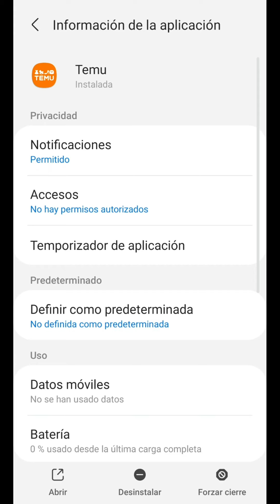ACTUALIZACIÓN de TEMU, cómo actualizar la aplicación de Temu y DESCARGAR la NUEVA Versión